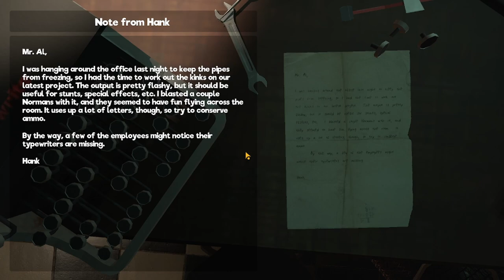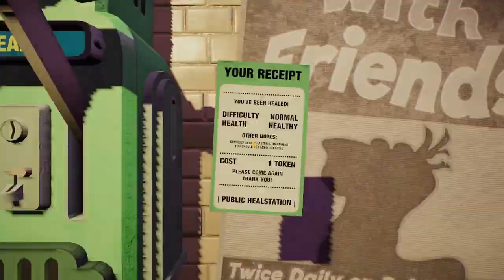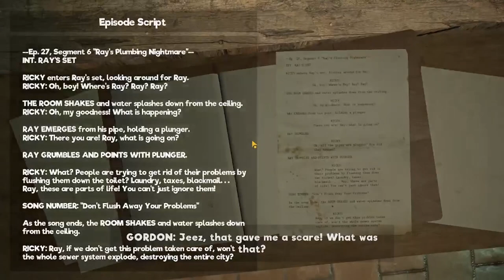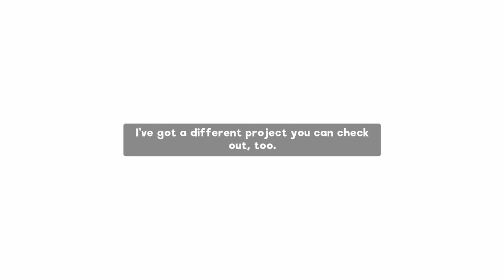Why PUPPETS?!! | My Friendly Neighborhood basement demo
In this new demo, you'll be dropped -quite literally- into the basement of the Our Friendly Neighborhood studio. The only person around willing to have a chat is Ricky the Sock, a fun-loving and slightly unhinged sock puppet who thinks you should just give up on your mission to repair the antenna at the top of the studio.

Let me know what else you want to see me play in the comments below!